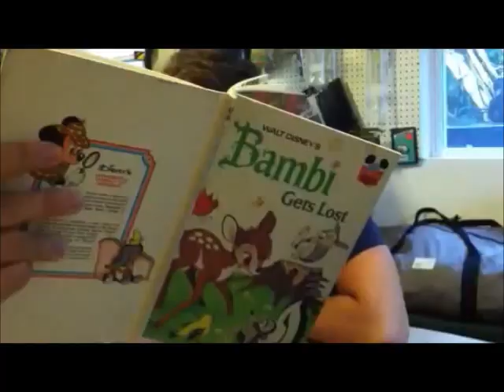Best Anthem Lights Moments - Funny and Cute Video Clips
Hey all! I really hope you enjoy my latest video project!  I felt like I wanted to compile the cutest and funniest video clips of Anthem Lights. There are more, but this should serve as a pretty good start. Thanks!!!